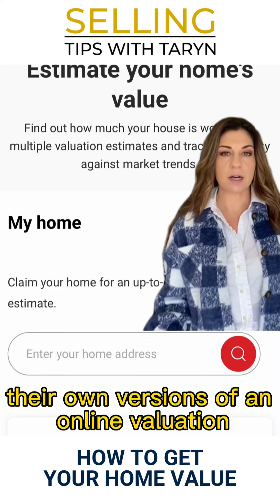How to Get Your Home Value | Selling Tips with Taryn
Looking to sell your home? Want to know how much it's worth? Watch this video for tips on how to get your home value.